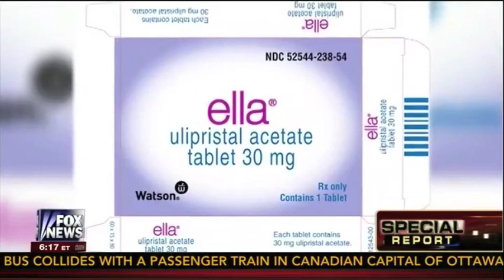Charmaine Yoest discusses Obamacare's Anti-Life Policies with Bret Baier - Fox News - Sep. 18 2013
"You could call Obamacare the 'Abortionist Full-Employment Act' as it provides multiple new income streams, and even new government jobs, for an industry whose primary product is harming women and ending unborn life," said AUL's Dr. Charmaine Yoest.

Americans United for Life is a public-interest law and policy organization whose vision is a nation in which everyone is welcomed in life and protected in law.